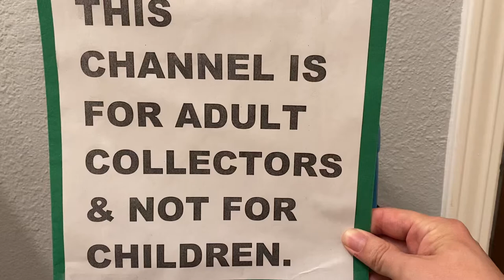Shogun Warriors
My Shogun Warriors collection